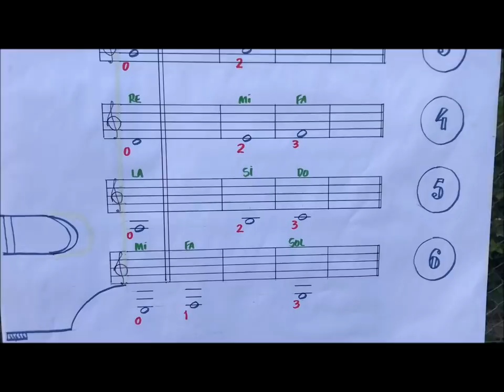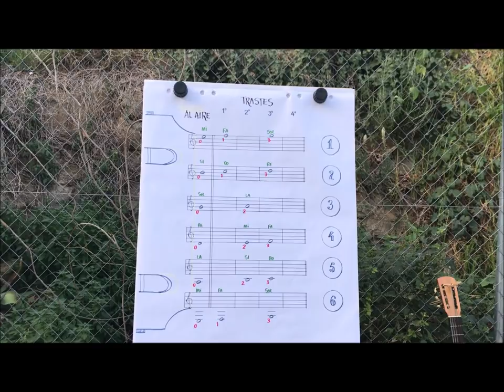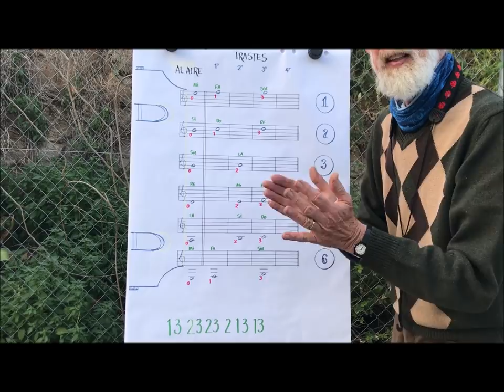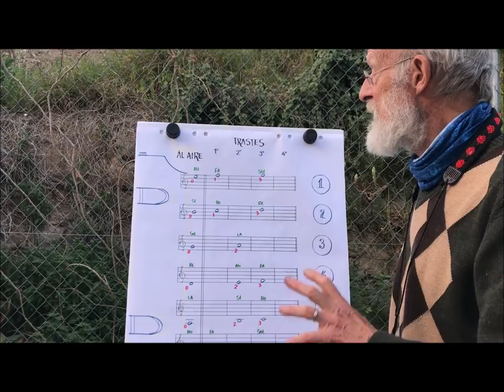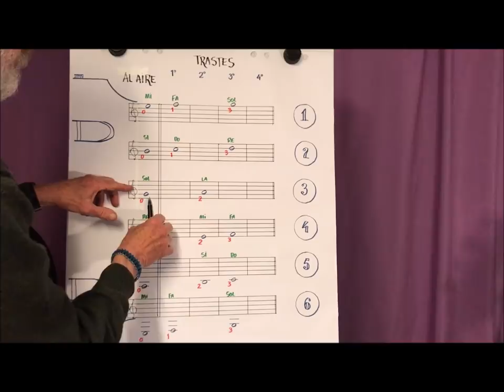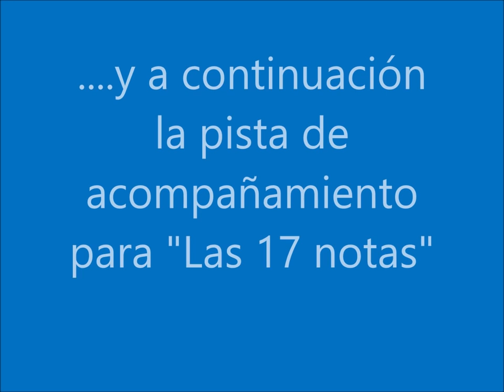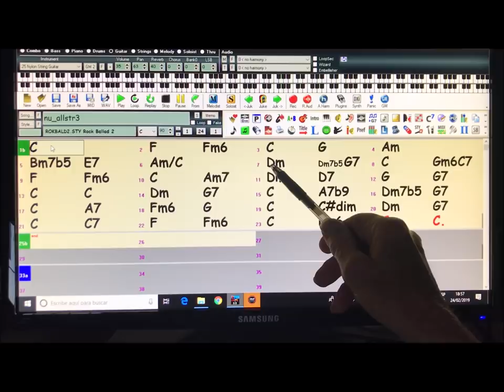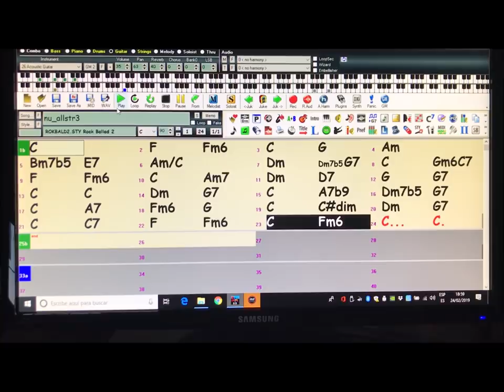Curso de guitarra por solfeo de MOYATAKOTKA - vídeo nº 11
La 17 notas naturales de la primera posición de la guitarra - un resumen de las notas con partitura y pista de acompañamiento.

con esto termina e modulo 1º del curso. Pronto se presentara el modulo 2º  que trata de afianzar con conocimientos tocando temas de mayor dificultad.